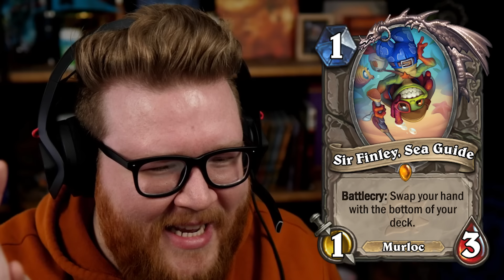Do You Know Hearthstone? W/@RegisKillbin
Do you really know hearthstone, today we see if Regis Killbin can tell a real hs card from a fake one

Rarran, RegisKillbin, Zeddy, trump, thijs, kripp and other hearthstone youtubers all play different hs gamemodes. Duels, Battlegrounds, Standard, Arena and Wild are in the game that can new cards from new expansions to climb and win HS games.